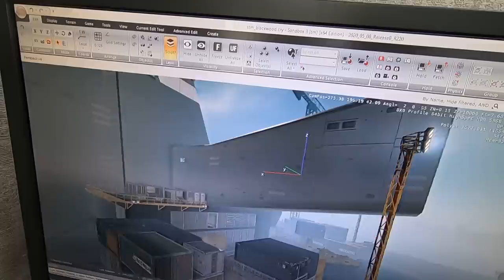Operation Blackwood - Warface Video Diaries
Soldiers!

Special Operation "Blackwood" will employ a lot of new tactical features, as well as open a new page in the history of Warface. If you have been following the storyline of our special operations, you will surely be surprised by what's about to come.

Join the ranks of Warface, a free-to-play shooter for PC, PS4, Xbox, and Nintendo Switch!

Warface is a free online multiplayer shooter.

Subscribe to the channel to not miss news about the game, announcements of new game events, reviews of new weapons, maps, and content, streams with bloggers, developer diaries, as well as broadcasts of eSports tournaments. Likes and comments are welcome!